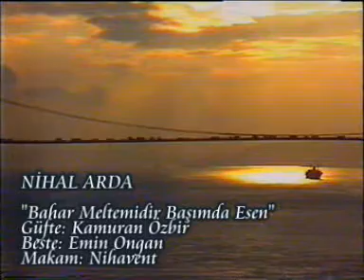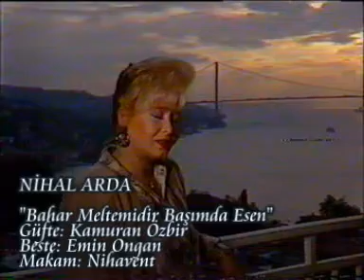NİHAL ARDA - BAHAR MELTEMİDİR BAŞIMDA ESEN- IYI AKSAMLAR TURKIYE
TRT TV1 Muzik ve Eglence Programi Iyi Aksamlar Turkiye, sanatci Nihal Arda'nin evinde.